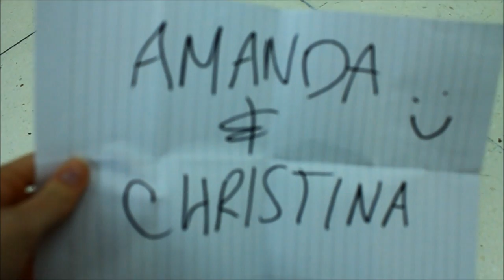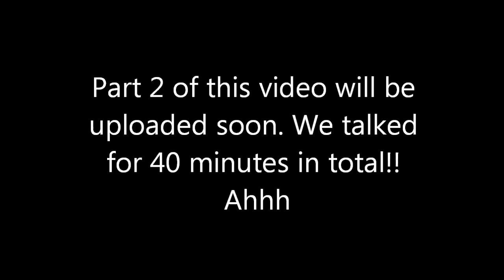195: Reunited, A Sequel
Christina and I catch up and talk about life. Second video will be up soon :)